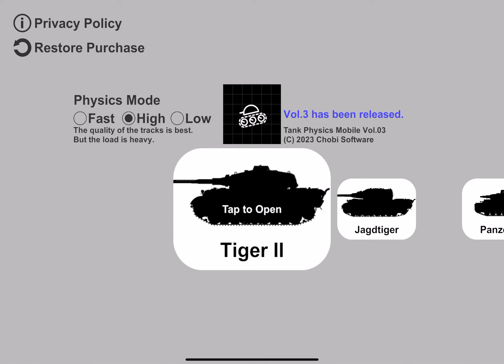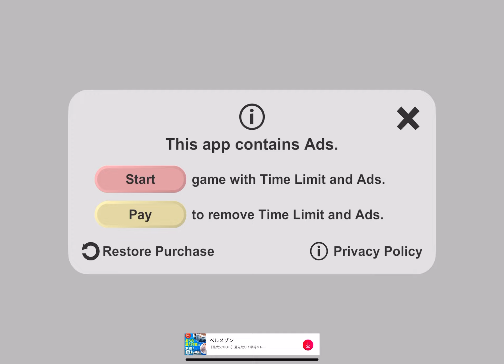戦車の履帯を愛でるアプリ Vol.3 - 戦車のキャタピラ部の動きを見て癒やされるアプリ、おかわり / 面白いゲーム情報 iOS,Android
履帯、無限軌道など、さまざまな呼び名で親しまれる戦車のキャタピラ部をリアルにシミュレートして眺めたいだけのアプリ3つめ。
戦車を前進・後退のギアと左右へのハンドル操作で動かし、それにあわせて履帯の部品1つ1つがリアルに動く様を楽しむだけのアプリ。
今作はティーガー2、ヤークトティーガー、3号戦車、3号突撃砲を収録し、アスレチックコースを走る様子が楽しめる。
木材を生成して落とす機能を利用して自分なりの揺れを楽しむことも可能。